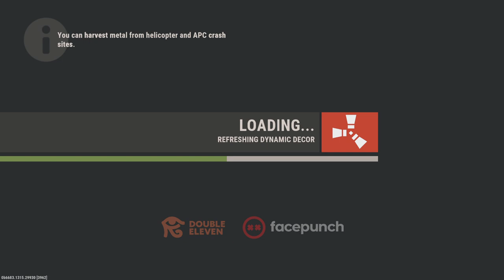Life of a grub part 1/2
The green mic at the top means im speaking in game